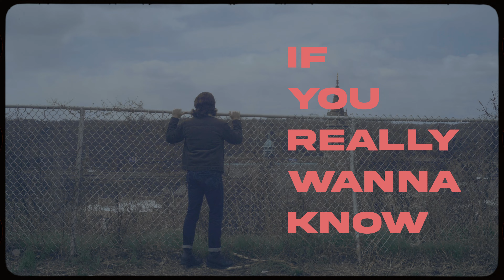Coleman Rigg & The Ridge Runners - If You Really Wanna Know (Official Video)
Coleman Rigg & The Ridge Runners - "If You Really Wanna Know".
Feature single off of their forthcoming, self-titled debut album.

Directed and produced by Bob Sweeney